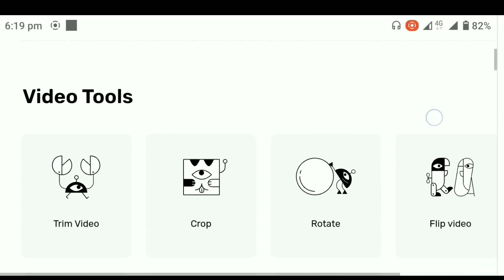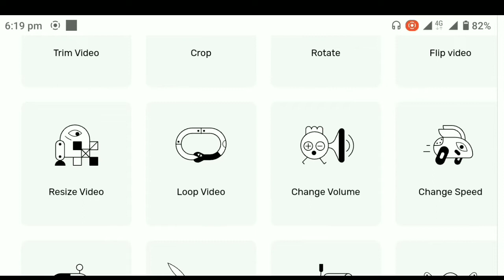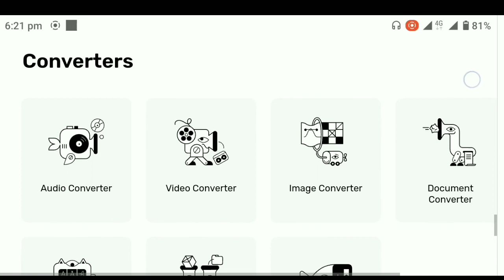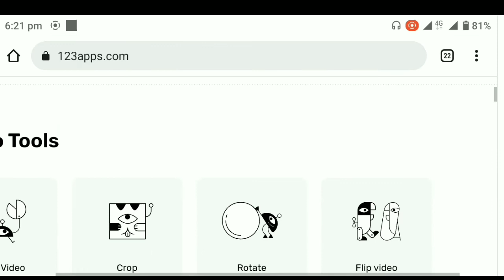46 tools all in one website | free tools website | seo tools website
46 tools all in one website
free tools website
free website tools
seo tools website